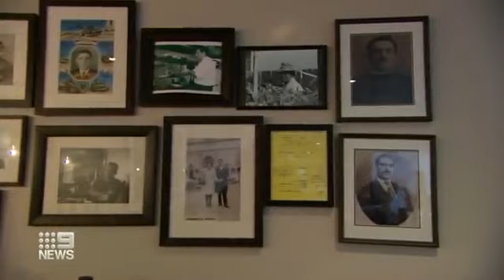Covid_19 Opening Plan: NYC Nurse got this...The Aimee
Published on May10, 2020

Australia strategic plans for reopening the country. A Volunteer NYC Nurse got this message from the ICU.

THANKS!